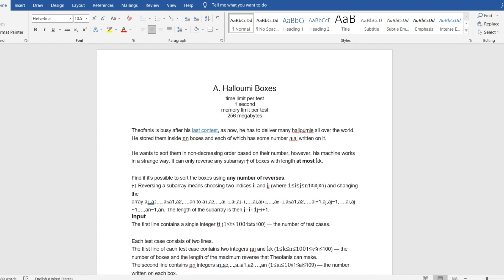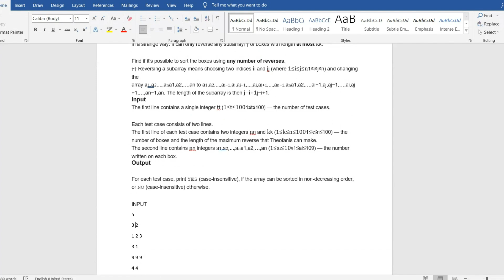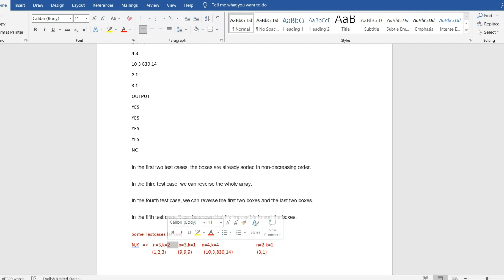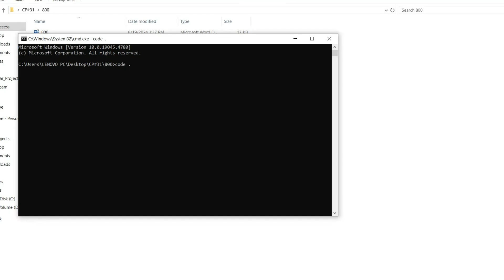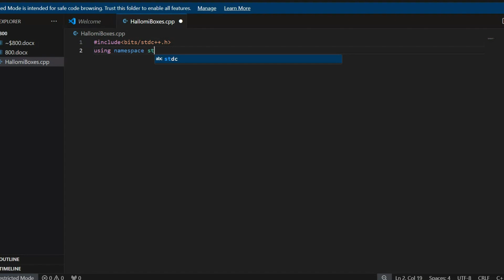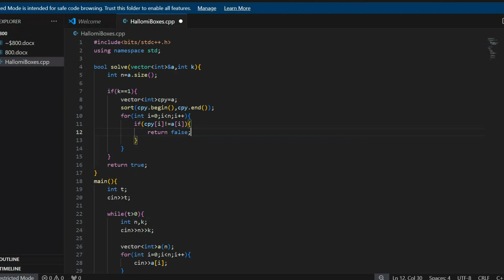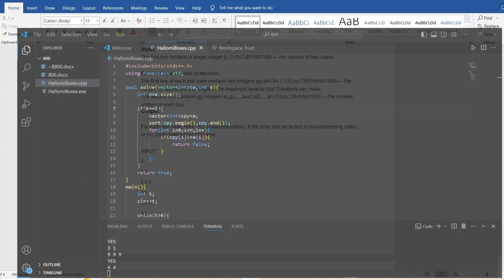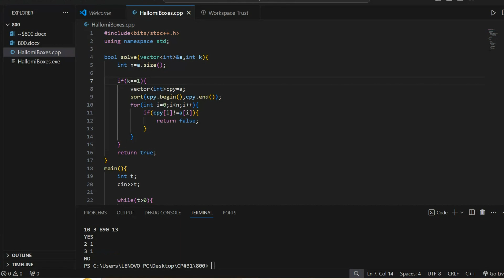CP31 Codeforces Problem Solving: Halloumi Boxes | 800 Rated Solution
Welcome to our latest Codeforces problem-solving video! 🎉

In this episode, we tackle the "Halloumi Boxes" problem from CP31, rated 800. We'll break down the solution step-by-step and share insights to help you understand the approach and logic behind solving this problem. Whether you're a beginner looking to improve your competitive programming skills or someone interested in algorithmic challenges, this video is perfect for you.

🔍 What You'll Learn:
- Detailed explanation of the "Halloumi Boxes" problem
- Step-by-step solution walkthrough
- Tips and tricks for tackling similar problems
- Key concepts and strategies for 800-rated problems

💬 Join the Discussion:
If you have any suggestions for future problems or topics you'd like us to cover, let us know!